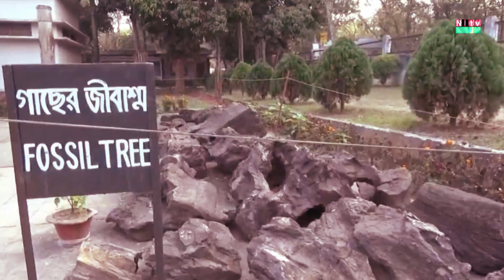কুমিল্লার ঐতিহাসিক নিদর্শনগুলোর মধ্যে ময়নামতি জাদুঘর